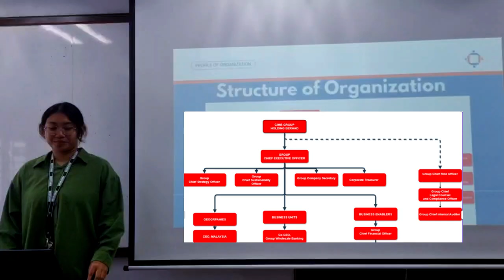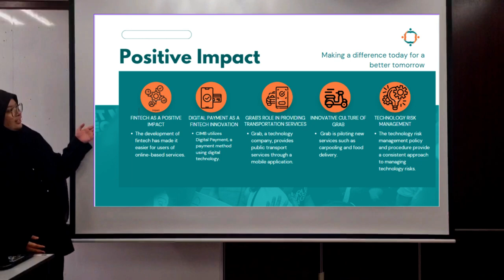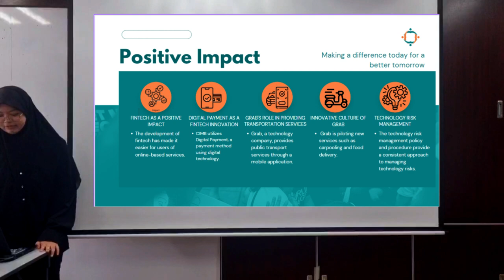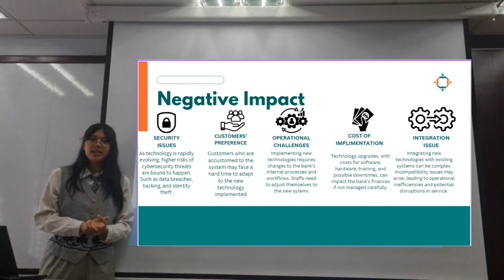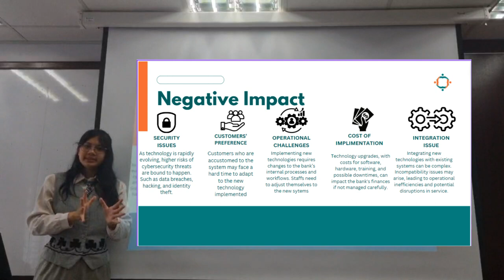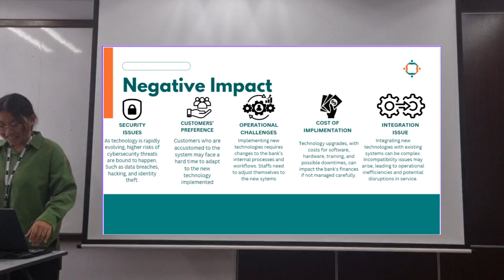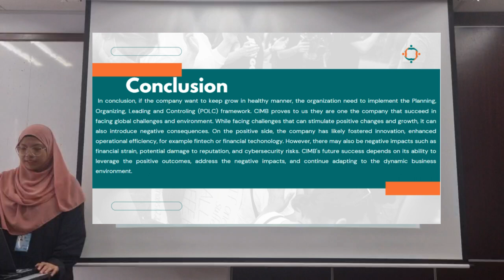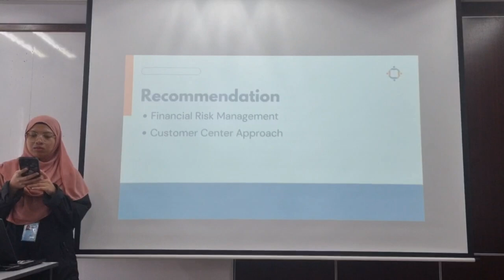VIDEO PRESENTATION_CDC2591A_MGT400-CIMB GROUP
our group will present about CIMB group for our assignment mgt400